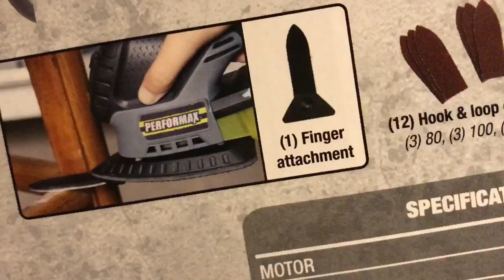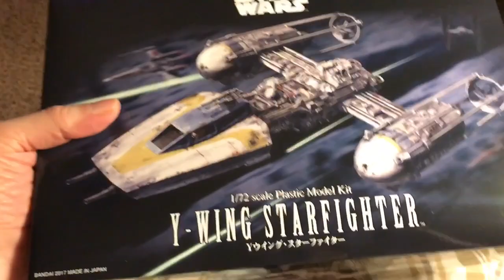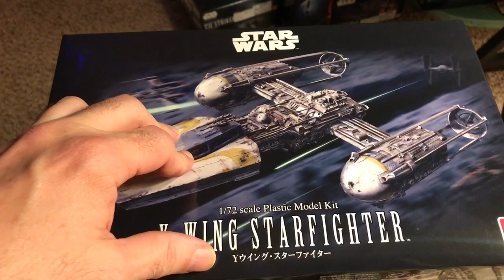Borg Discovery part 1!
Starting my new build, lots of kit-bashing and scratch-building!